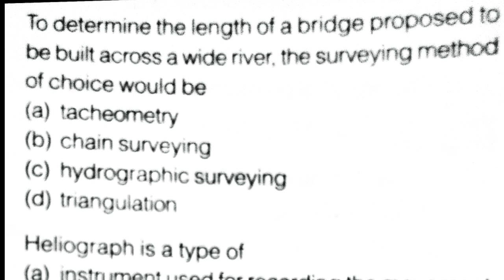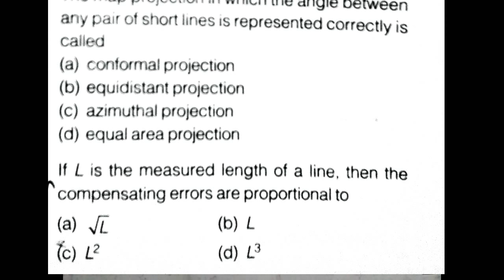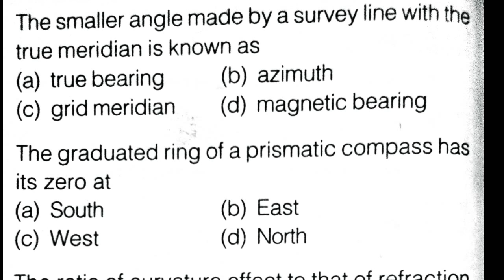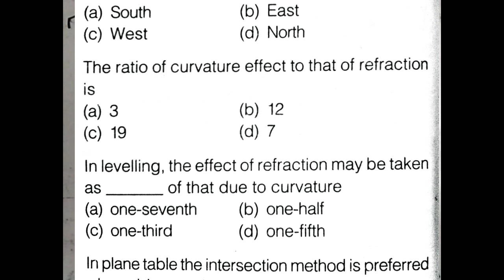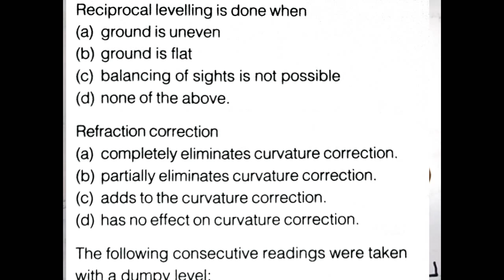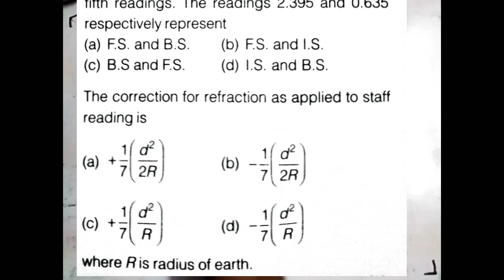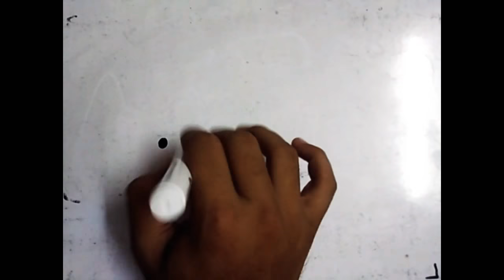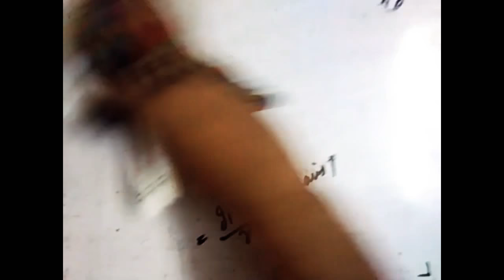Civil Engineering Surveying Expected Questions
RPSC AEn Civil Expected Surveying Questions.